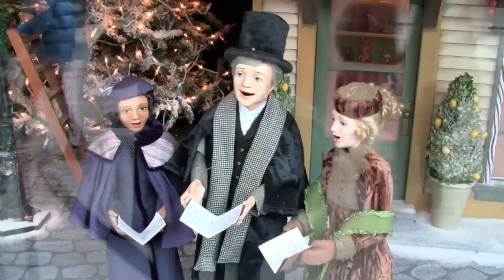Friends Food Fun Christmas 2011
Coming soon December 15, 2011 its the Friends Food Fun Christmas Special with Brian and Helenka.
Featuring Appetizers for a late afternoon lunch, We make a special Trifle and our main event we try out my new electric Raclette!